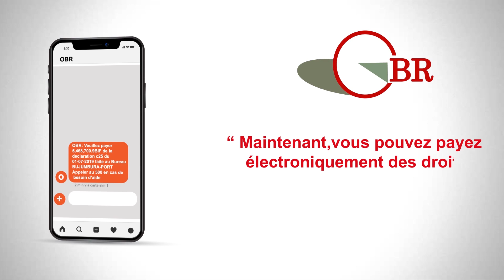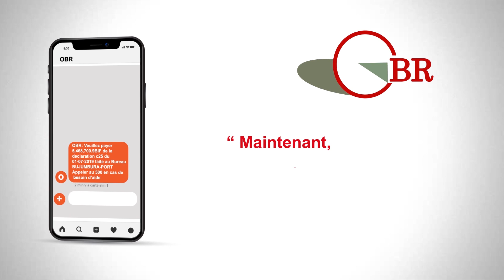Abigeme b'Abatwakazi bagiye kwitabira ihiganwa ry'umukobwa mwiza kandi aciye ubwenge (Miss Burundi)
Ishirahamwe FEMIDEJABAT ririko ritegura ihiganwa ryo gufasha abigeme b'Abatwakazi kuba  bokwitabira ihiganwa ryo gutora umukobwa mwiza kandi aciye ubwenge mu Burundi (Miss Burundi). Icogikorwa kikaba kigeze kuntambwe ishimishije. Ivyo  Vyashikirijwe aho abagize iryoshirahamwe bariko batanga ikiganiro ku Banyamakuru kuvyo bamaze kurangura.